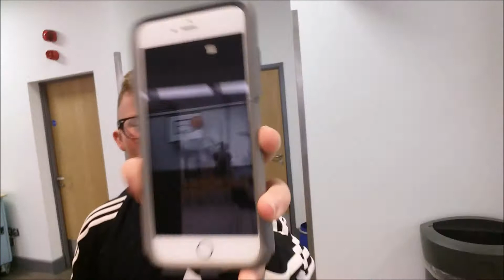I`m off to Chesterfield College!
This is not my official first day at college till the 11th September. This is only for a little taster  of what is to come for me in the future. I will make sure to do more college vlogs like this when I official start

College is going to be a brand new beginning for me and for everyone else who is starting like me. But college will make me make new friends, new places and much more to look forward too

Like = Legend

Share = Battle Legend

BeBaBaLoBa!!!